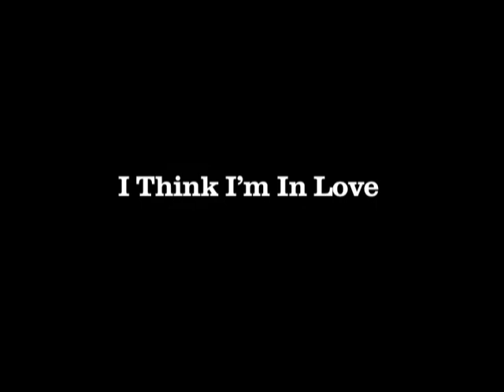Dennis Locorriere ( The voice of DR HOOK ) -I Think I'm In Love ( Live Round House Studios, 2002)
Available in various formats including vinyl, CD/DVD & Digital
Filmed & recorded at the Round House Studios, London - 20 March 2002.